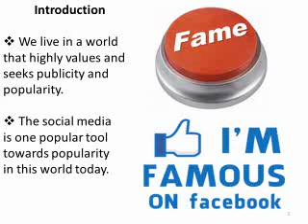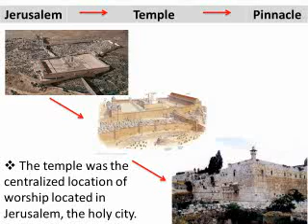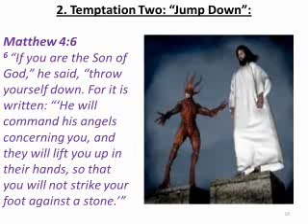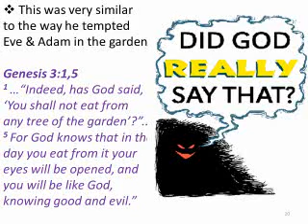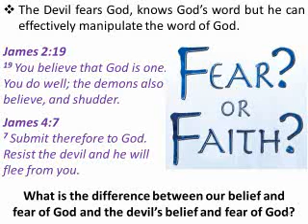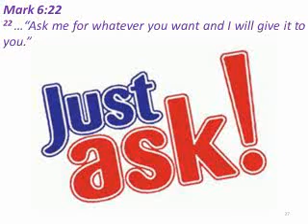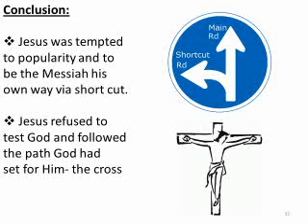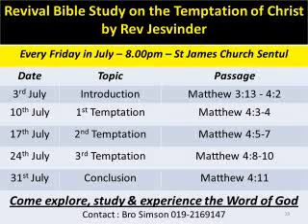Temptation of Christ Part 3 by Rev Jesvinder_17th July 2015